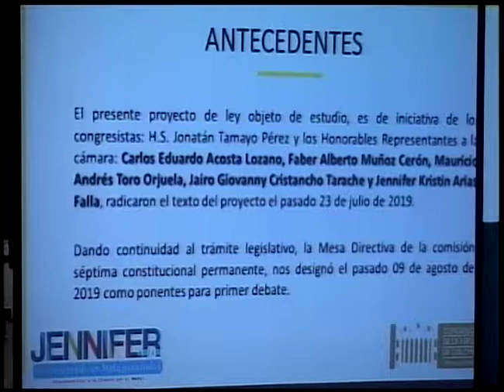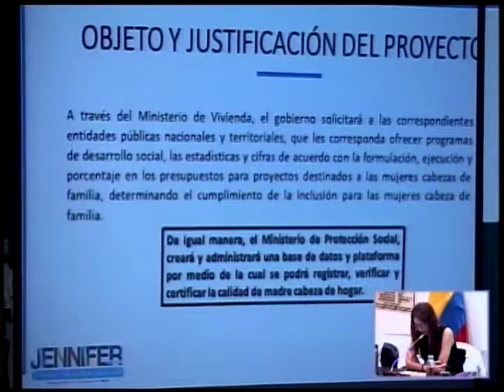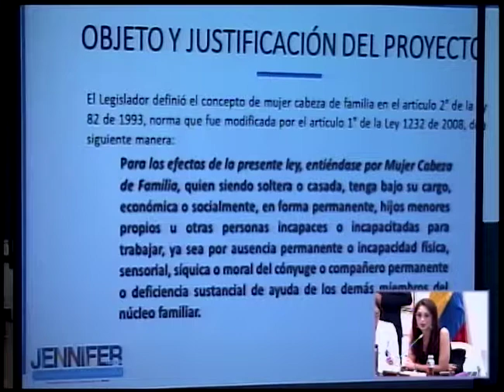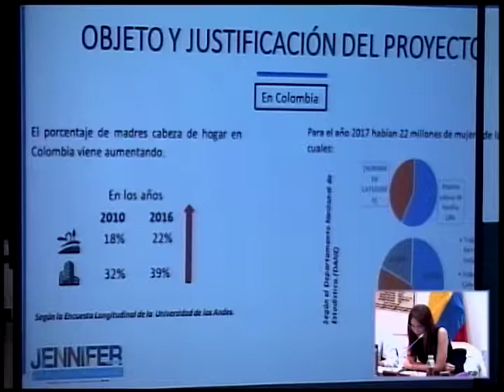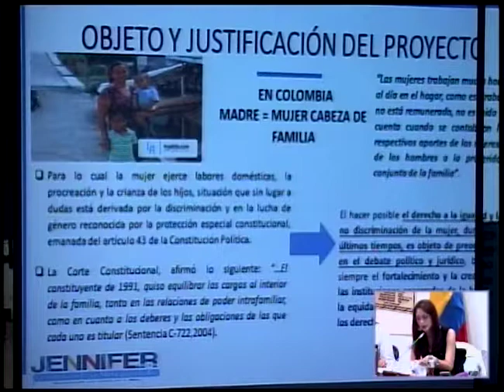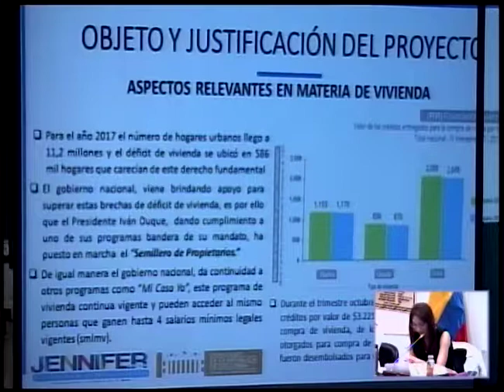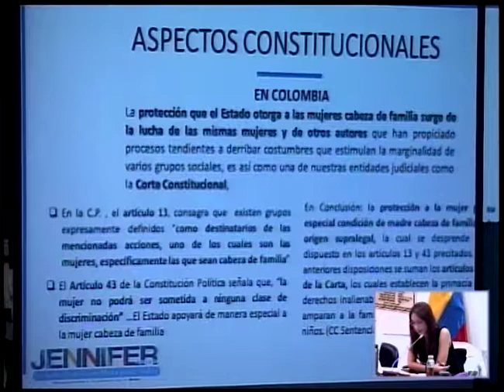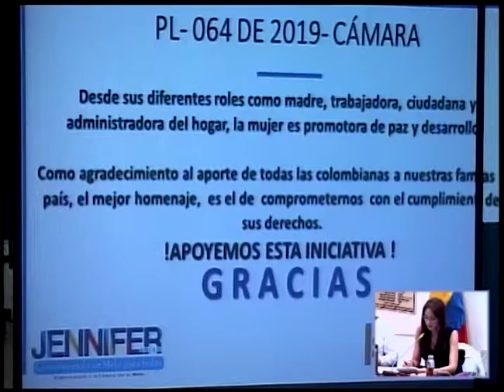Comisión VII: Sesión 02 de Septiembre de 2019